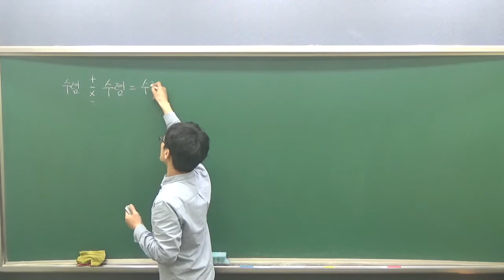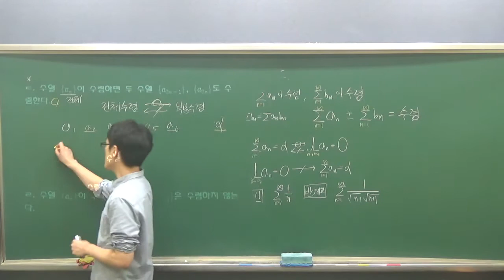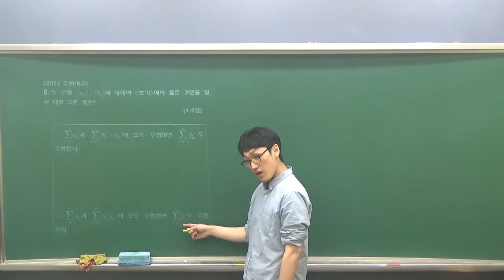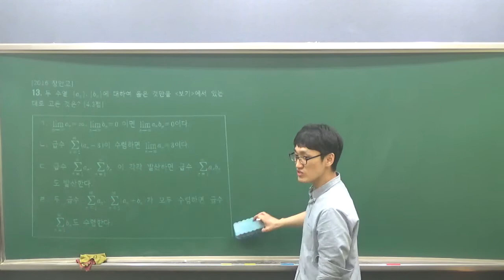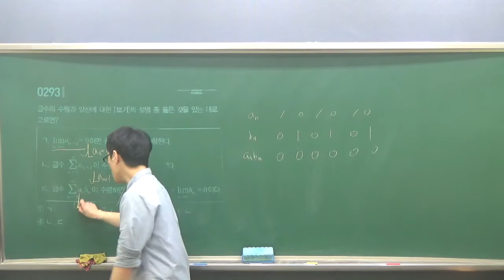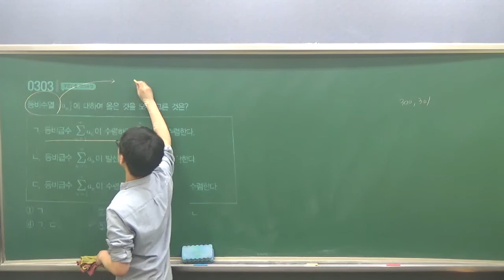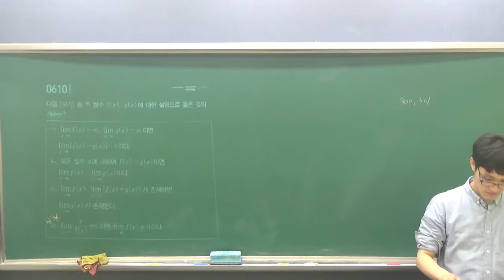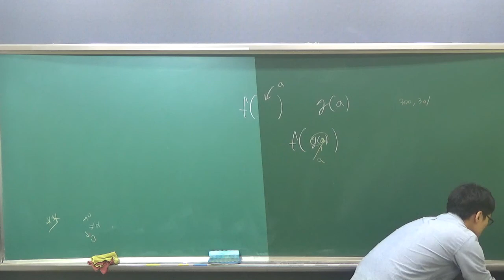미적1 유형공략 수열급수함수 참거짓